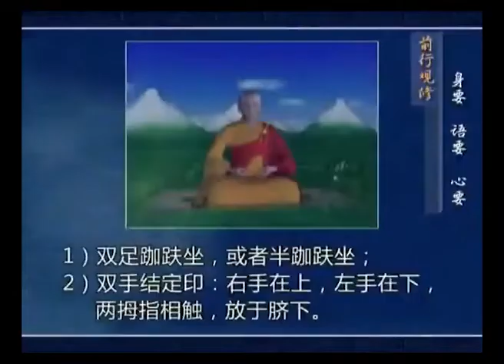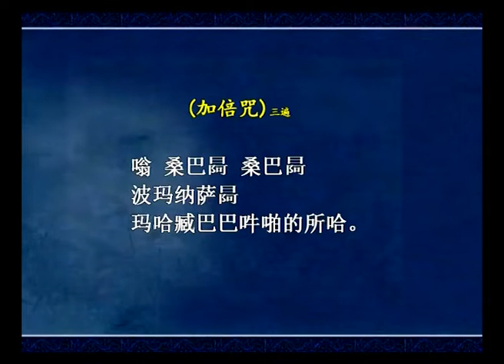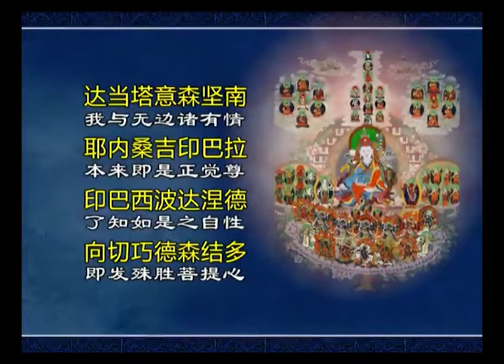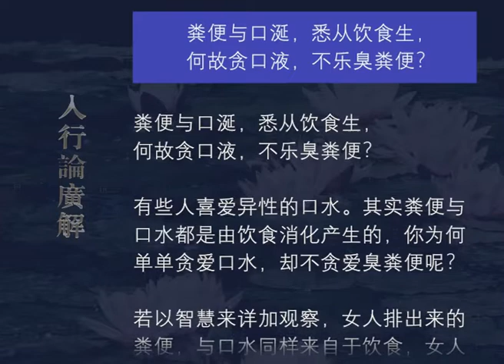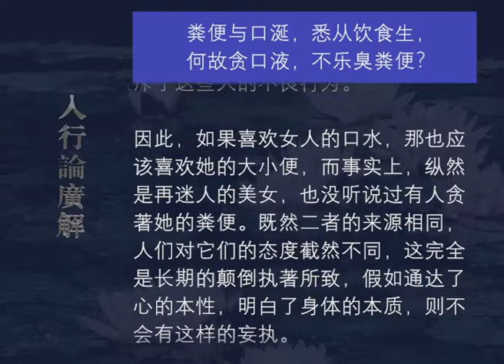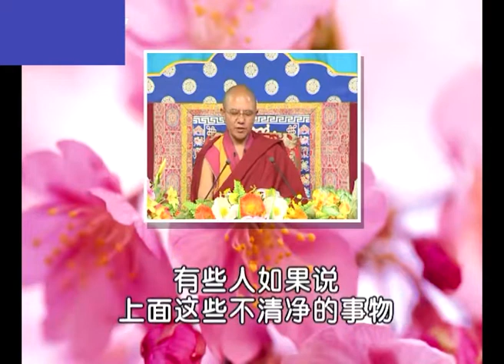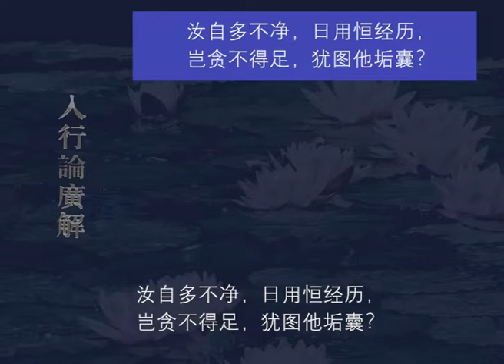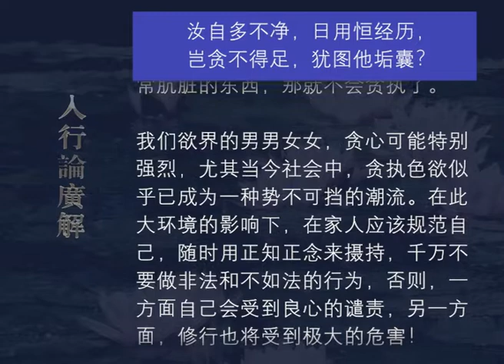入行论广解122 观修